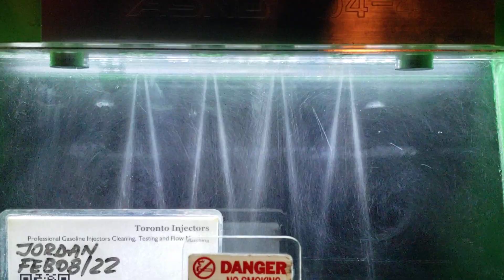Arctic Cat ZR 600 triangle and square injectors spray pattern test at Toronto Injectors